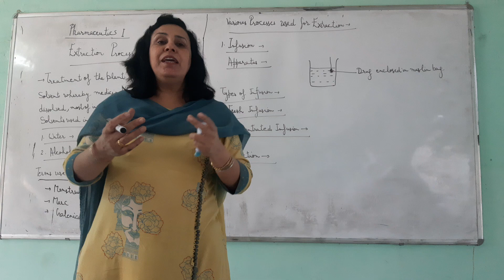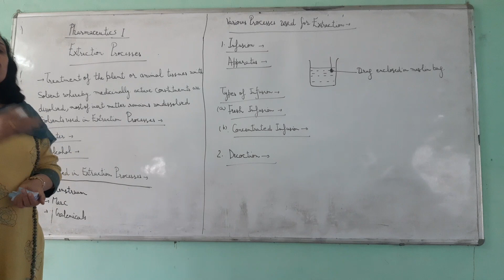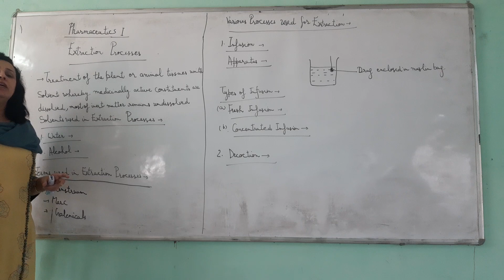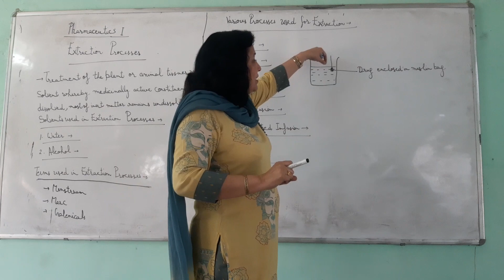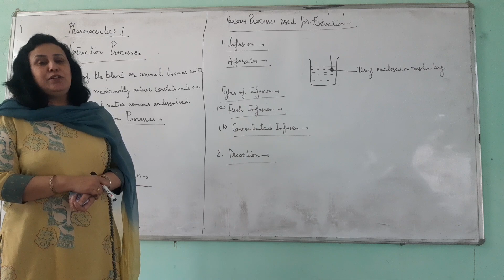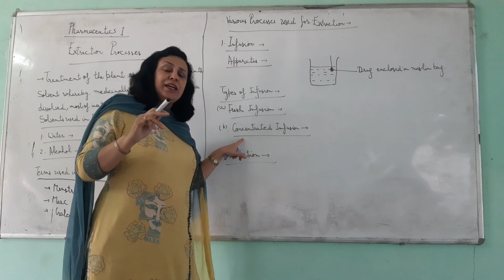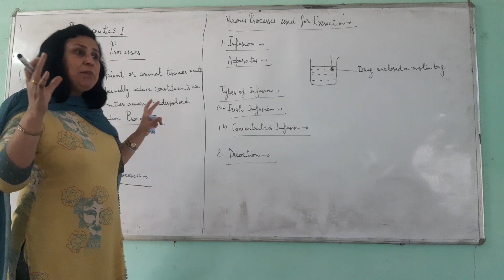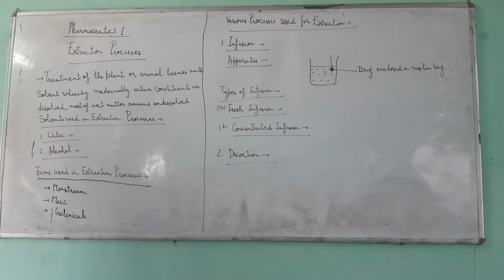Pharmaceutics I Extraction 1